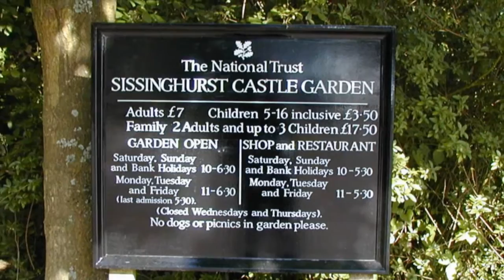Sissinghurst Castle Garden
2004年7月12日に撮影した写真を元に制作してみました。